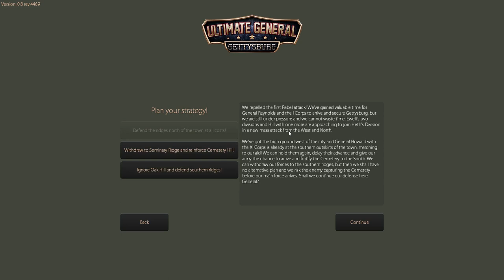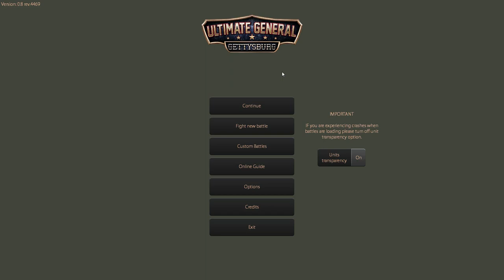Angespielt: Ultimate General Gettysburg (Early Access)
Einfach zu spielen, aber schwer zu meistern: Ultimate General Gettysburg macht süchtig!